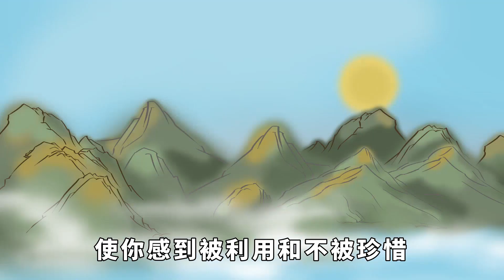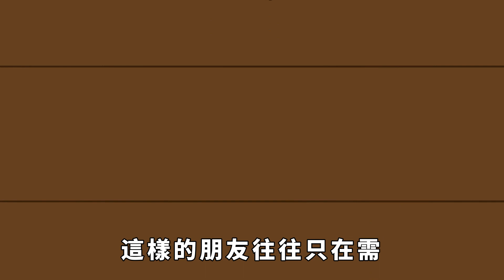人緣再好，這幾種朋友也不要聯系了，他們會「吸幹」你的血汗錢【一濟說】國學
人與人之間的關系重在維系，無論是親情，友情還是愛情，亦是如此，維系就要從一些細節上面，很多時候只是一點點很小的事情，就足以讓你們的感情破裂。人生中，我們除了需要親情的滋潤以外，我們還需要有友情的陪伴，有了朋友，我們的人生變得更加豐富，變得更加的有意思，當然，也多了一個人幫助我們，但是很多人雖然朋友不少，但卻沒有幾個是真心的。有些朋友值得你付出一切，但是有些人，勸你這輩子都不要聯系了，因為除了吸幹你的血汗錢，他們什麽也不會做。國學